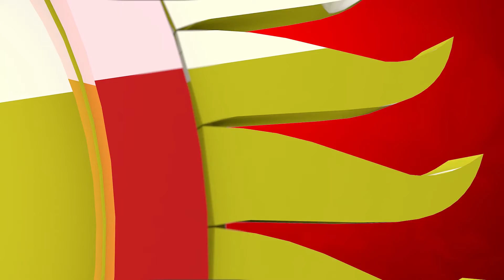Эгемендүүлүк күнүң менен Кыргызстан!!! Жамал Сейдакматова КР эл артисти